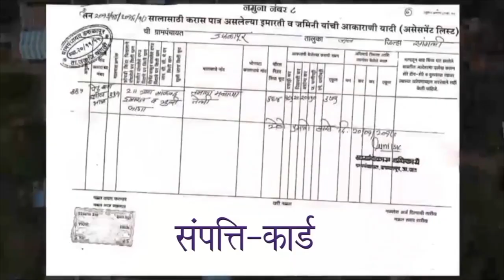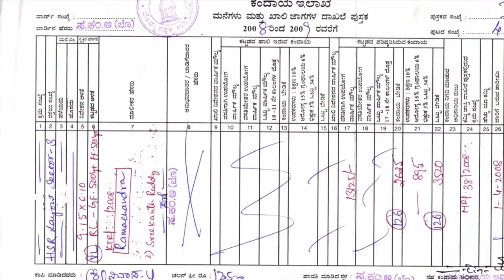Message of Hon'ble Minister of Panchayati Raj | SVAMITVA Scheme | Kannada